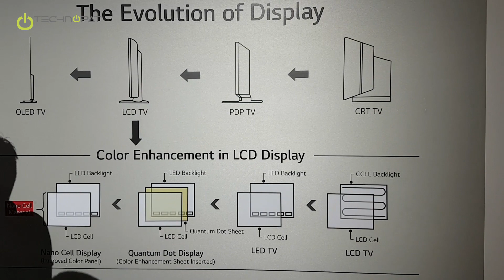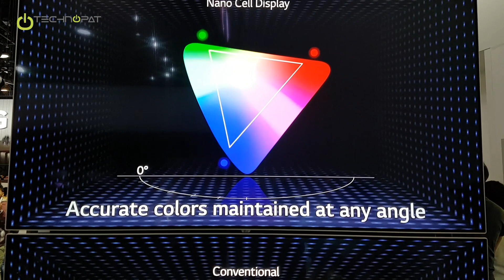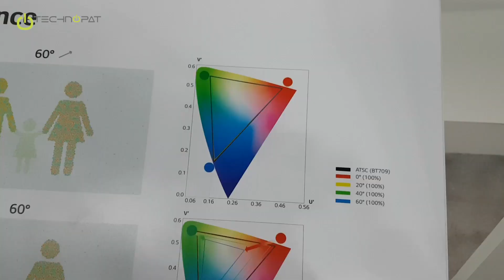LG Nano Cell TV - CES 2017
Nano Cell televizyonlar CES 2017'de LG standında sergilendi. Peki yeni televizyon teknolojisi neler sunuyor?

CRT, PDP, LCD, OLED TV derken Nano Cell TV teknolojisi de televizyonlarda yerini alıyor. Peki nedir bu Nano Cell TV? Bunu anlamak için televizyon teknolojilerinde çok hızlı bir yolculuk yapıyoruz...

Quantum Dot teknolojisini takip eden bu yeni ekran, renkleri geliştirilmiş bir panel türü. Nano Cell Material yani ufak hücre materyal kullanılıyor.

12 nanometre yerine 1 nanometre parçacıklar kullanarak istenmeyen ışığı azaltan LG bu sayede görüntü kalitesini arttırıyor. Renk gamutunu ve tutarlılığını geliştirdiğini belirten LG, renk için TechniColor ile birlikte çalışan LG, özellikle her açıdan renkleri net gösterebildiğini belirtiyor. Tablolarda gördüğümüz analizler bize 60 derece bakış açısında yüzde 42 renk doğruluğuna karşın, Nano Cell TV'lerde yüzde yüz renk doğruluğu olduğunu aktarıyor.

Bu neden önemli? PC monitöründe dahi bakış açısının çok önemli olduğunu her zaman dile getiriyoruz. Ancak oturma odalarında, açık alanlarda bu çok daha geçerli. Yeni teknoloji hem eğlence için, hem de reklamcılık ve açıkhava gösterileri için önemli bir yenilik. Doğru renkleri daha geniş bir açıda sunmak etkiyi arttıracaktır.